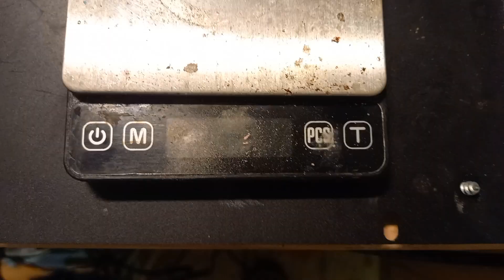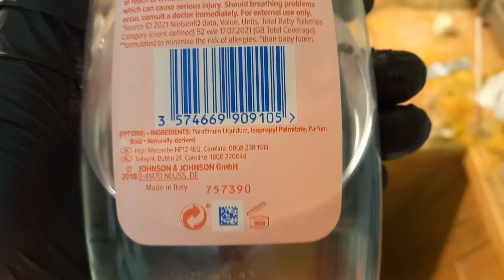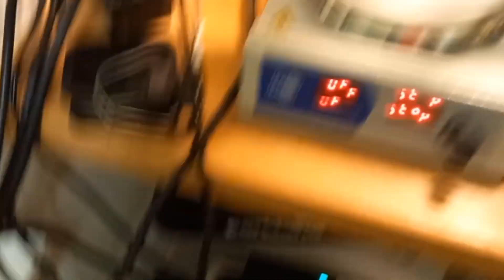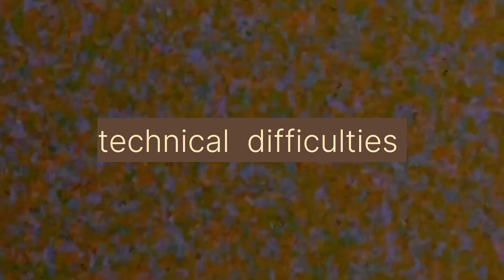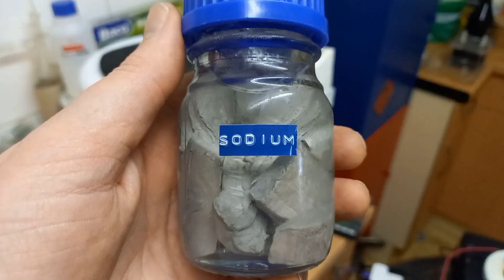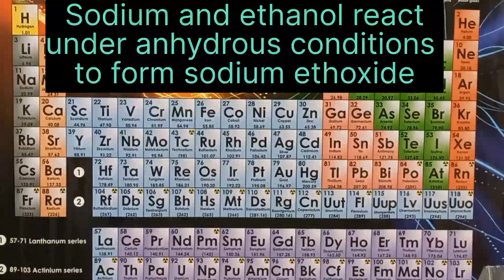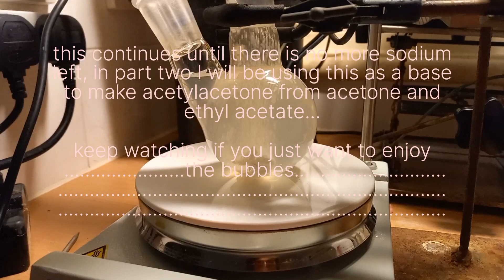Making sodium ethoxide (acetylacetone synthesis part one)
Warning ⚠️
always take the right precautions when working with chemicals or repeating anything you see on my channel

Sodium metal has to be handled properly and kept dry and anhydrous ethanol is flammable 🔥

do not attempt something like this without the right PPE or witho⅝ut any prior chemistry experience. You must have something like a CO2 fire extinguisher close to you when working with hot ethanol. even though this is a closed system accidents can happen...

This loyalty free music is from VN video editing app